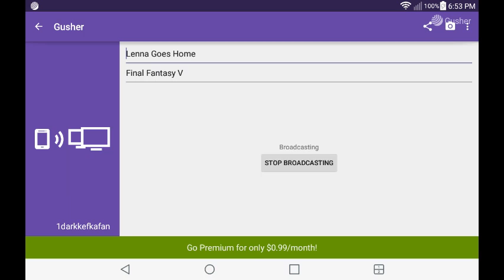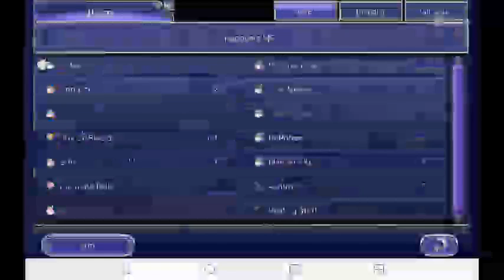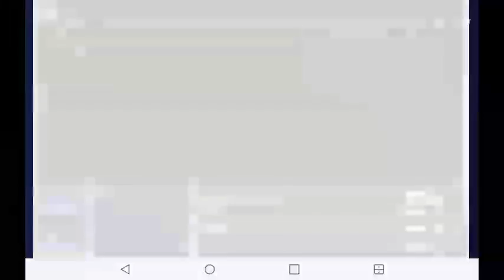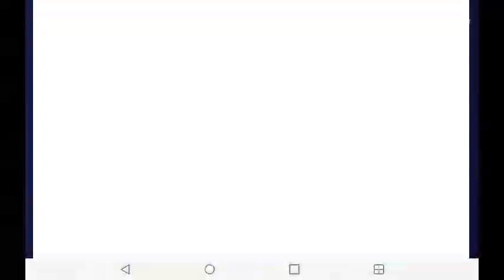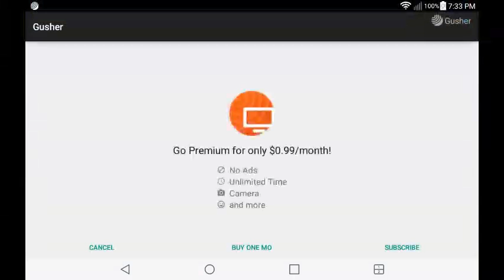Lets play Final Fantasy V on Twitch Part 5- Tycoon and Waltz